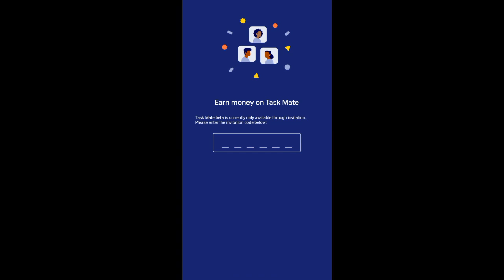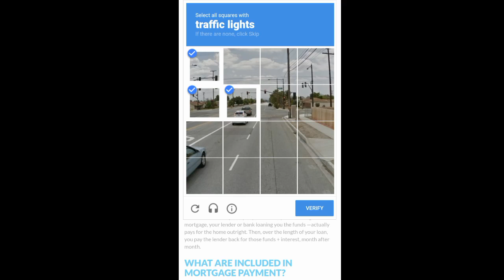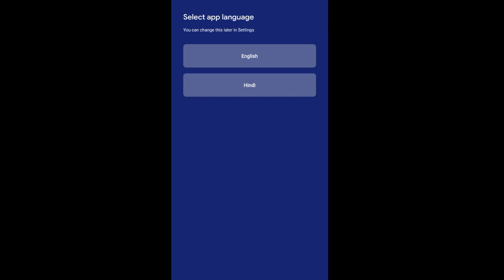Taskmate invitation code tutorial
In this video we will show you how to get free invitation code for taskmate.Follow our steps.